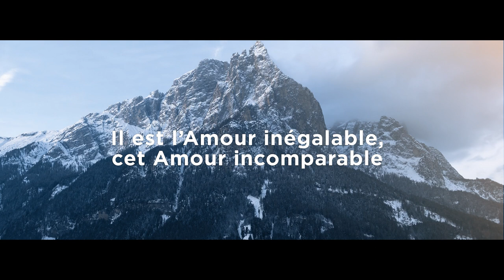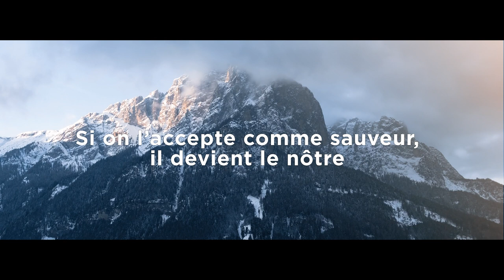Quel est ce Nom ? - Partage inspiration